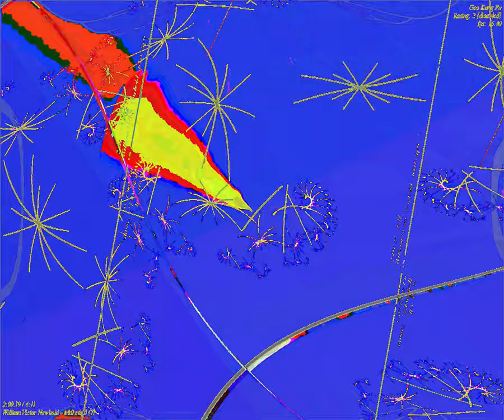[EPILEPSY WARNING] Movie 23 09 04 04h51m10s